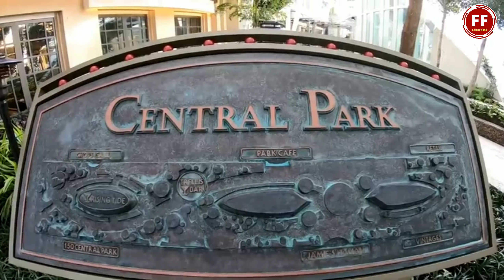Titanic का बाप! | Titanic Se Bada Jahaj Kaun Sa Hai? | Symphony of The Seas Cruise Ship | FaboFacts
Your Queries-
1.titanic se bada jahaj kaun sa hai
2.titanic se bada jahaj
3.titanic se bada ship
4.titanic se bada kaun si jagah hai
5.symphony of seas in hindi
6.symphony of the seas cruise ship
7.symphony of the seas tour hindi
8.most expensive ship in the world
9.world's most expensive cruise ship
10.world's most expensive cruise ship in hindi
11.cruise ship mein kya kya hota hai
12.cruise ship kya hota hai